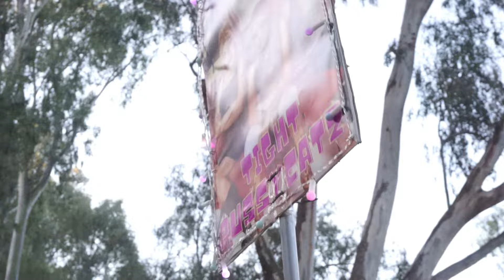Strawberry Fields Festival 2023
Another Strawberry Vlog !